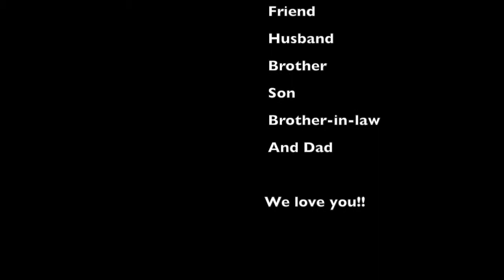Billy's 40th Birthday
Happy Birthday Billy, we love you and hope you're having fun in Vegas!!